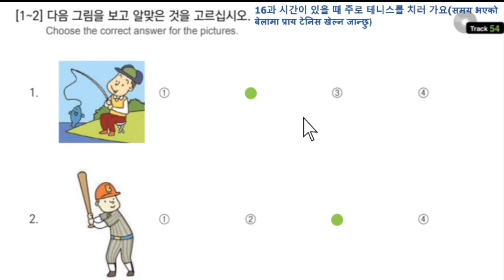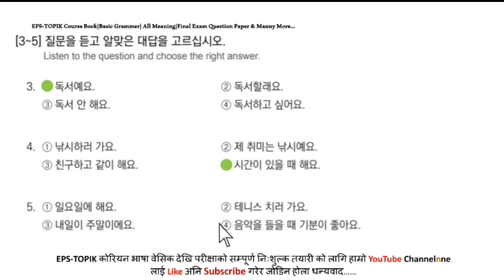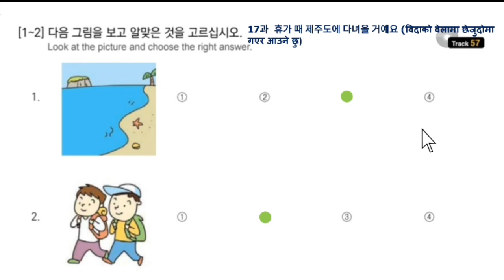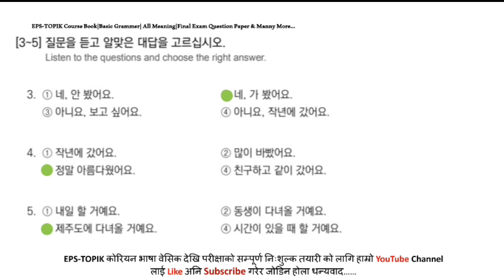EPS-TOPIK BOOK 듣기 Solution UNIT-16 & 17 과 FOR UBT EXAM 2023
50 basic korean meaning,

2023 news,